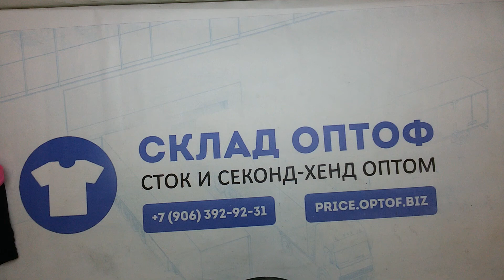10344 Спорт микс 95411 (extra) 1 пак 45кг. 6.15€\кг 77шт